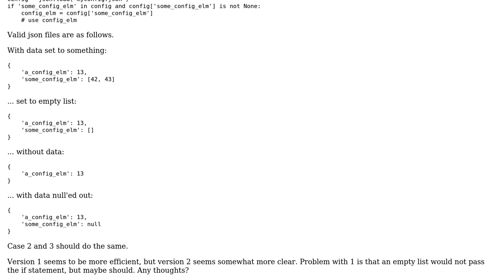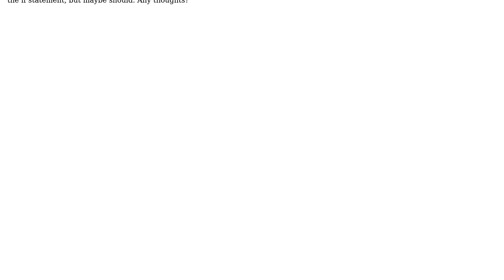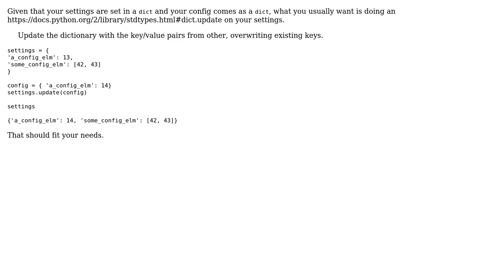Which is more pythonic: Checking for existence and not being None,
Software Engineering: Which is more pythonic: Checking for existence and not being None, or using truthiness and get() with dicts?

With thanks & praise to God, and with thanks to the many people who have made this project possible! | Content (except music & images) licensed under CC BY-SA | Music | Images & others | With thanks to user Thomas Junk user Steve Barnes user Andre Christoffer Andersen and the Stack Exchange Network Trademarks are property of their respective owners. You are responsible for your own actions.